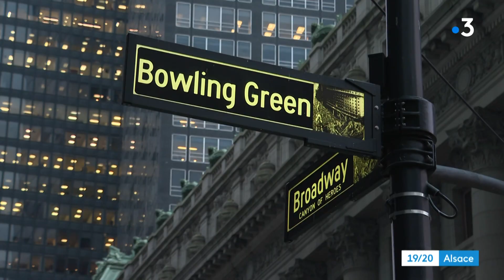Le marché de Noël de Strasbourg à New York, dans le Sud de Manhattan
Du 6 au 22 décembre, New York accueille le marché de Noël de Strasbourg. Bredele, Flammekuech et vin chaud, dans des chalets importés d'Alsace. Un Noël alsacien chez les américains, un projet qui a mis 4 ans à se concrétiser.